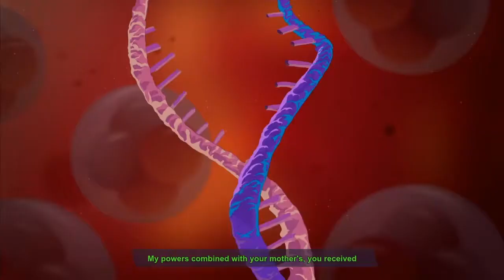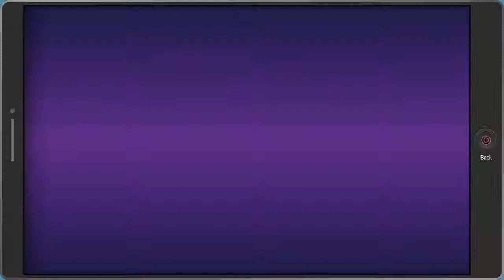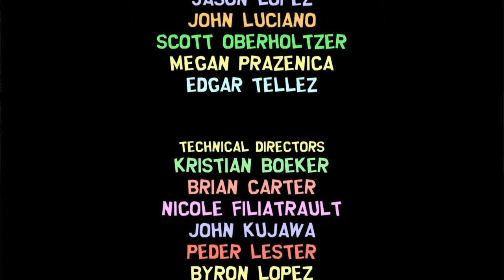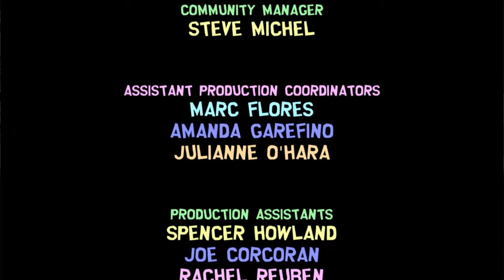South Park| The Fractured But Whole| Gameplay| FINALE